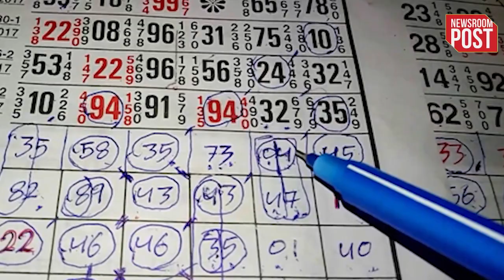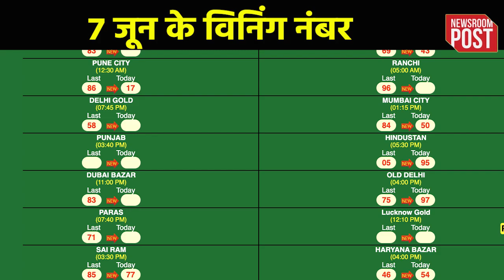Satta King Result 2024 | 7 जून को सट्टा किंग ने चमकाई किसकी किस्मत, जानें विनिंग नंबर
Satta King Result 2024
Disawar winning number